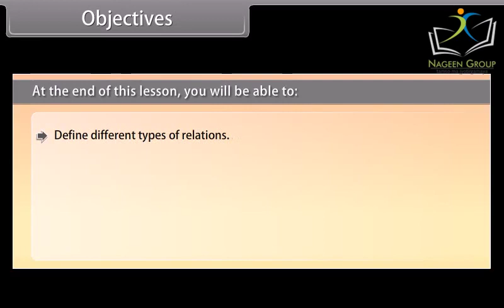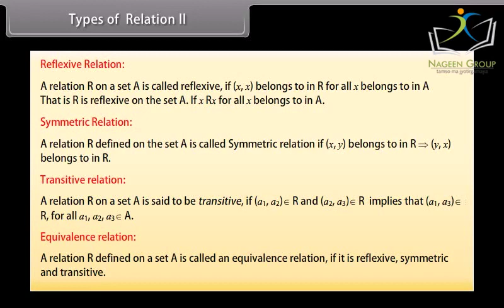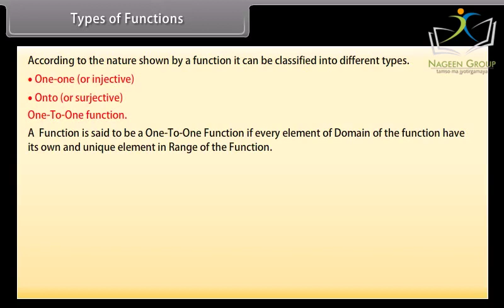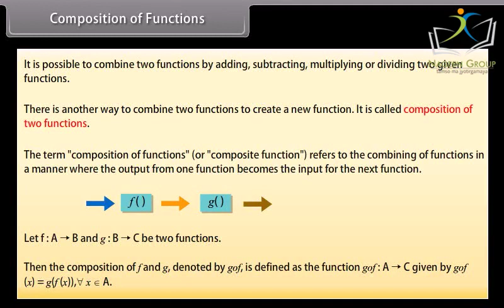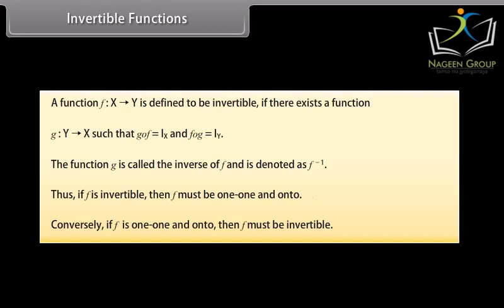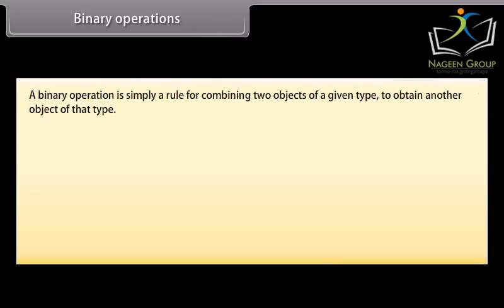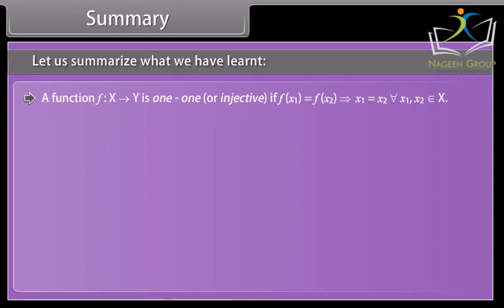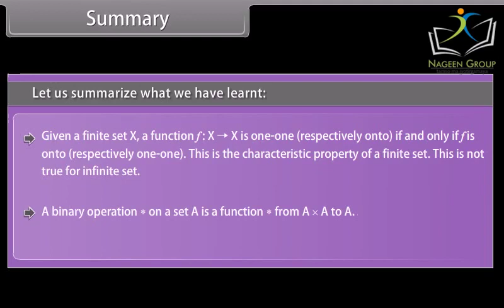Class 12 MATHS || Chapter Relations and Functions || CBSE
Relations and Functions is a chapter in Class 12 Mathematics offered by the Central Board of Secondary Education (CBSE) in India. This chapter deals with the concept of relations and functions, their properties, and their applications.

The syllabus includes the definition of relations and functions, their types, domain and range, composition of functions, inverse of functions, and their graphical representation. Additionally, students are expected to understand the properties of relations and functions, such as reflexivity, symmetry, and transitivity.